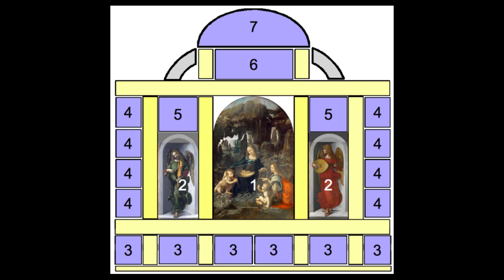Calend'Art #3 - Leonard de Vinci et la Vierge au rocher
Hello ! Aujourd'hui je te retrouve pour la deuxième case du calendrier de l'avant artistique !
Léonard de Vinci, La Vierge au rocher, 1473

LDV, Etudes pour la Vierge au rocher

Milan the late 16 – century city encircled by Spanish walls (j’ai pas trouvé de carte du XVème)

LDV, Dessin pour costume, vers 1517-18

LDV, Vice aérienne, 1486